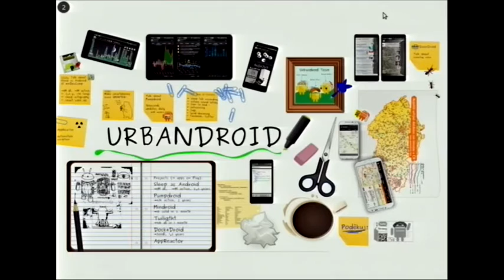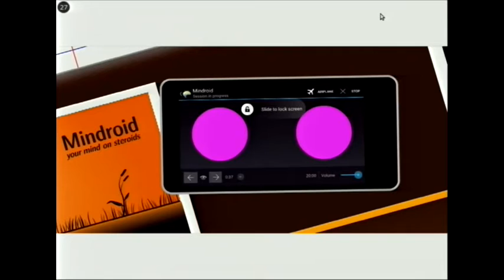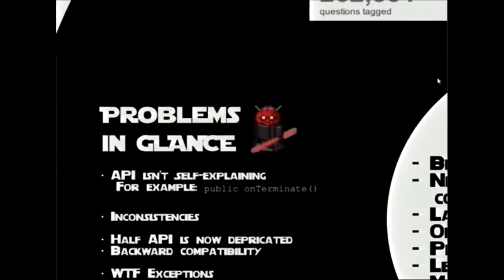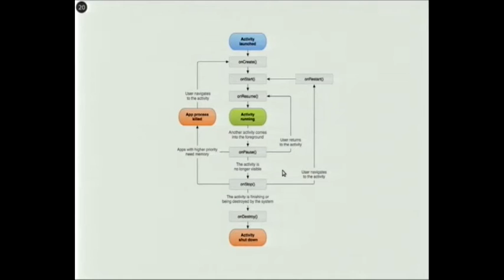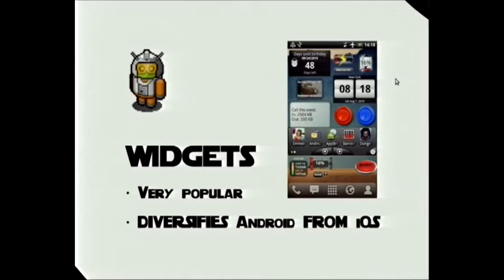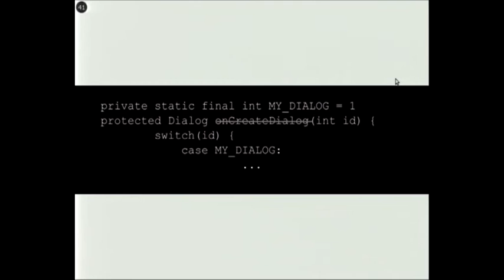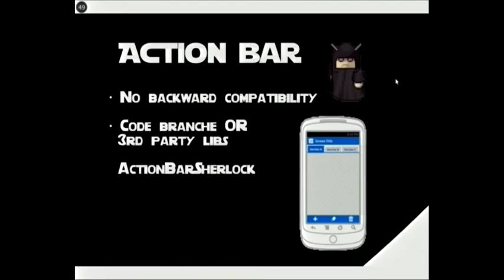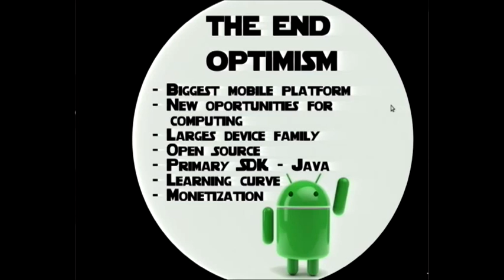03 - Dark side of Android (Petr Nálevka, Urbandroid)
Na stackoverflow je 420 tisíc problémů s tagem Java, ale neuvěřitelných 330 tisíc s tagem Android. Je za tím obrovská popularita platformy Android, a nebo se spíš něco nepovedlo? Prezentace Vás provede temnou stranou Android API, kde na Vás nejrůznější problémy a záludnosti vyskakují jako imperiální vojáci ve známém sci-fi příběhu. Průvodcem Vám bude kromě Dark Vadera i indie vývojář Petr Nálevka, který se již 3 roky zabývá Androidím vývojem a provozuje více než desítku nejrůznějších populárních aplikací na Play Store, které si stáhlo již více než 5 miliónů uživatelů. Například známý budík sledující spánkové fáze Sleep as Android. Cílem prezentace, ale rozhodně není odradit od Androidího vývoje, ale naopak sdělit: "Come to the dark side, we have cookies...donut, gingerbread, lime pie..."